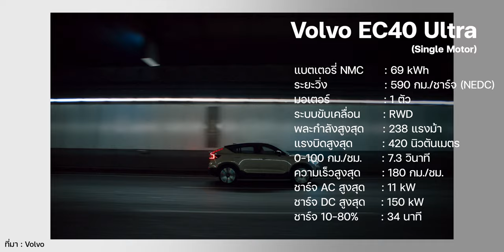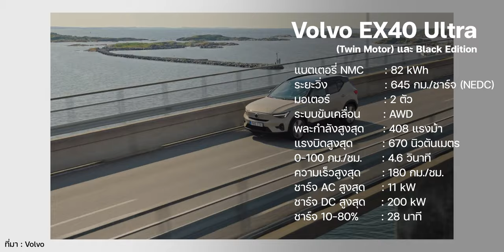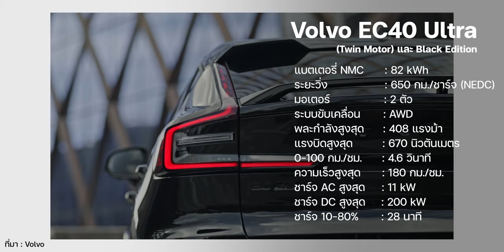Volvo เปิดตัว EX40 และ EC40 พร้อม Black EDITION (ถูกลง 300,000 บาท!)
Volvo เปิดตัว EX40 และ EC40 พร้อม Black EDITION ราคาถูกลง 300,000 บาท ครั้งนี้ถือว่าเป็นการเปลี่ยนชื่อรถยนต์ไฟฟ้าให้กับ XC40 และ C40 เพื่อให้เข้ากับไลน์อัพรถยนต์ไฟฟ้าของ Volvo ด้วยชื่อ EX

📌หัวข้อการรับชม
00:00 - เปิดคลิป
00:26 - การเปลี่ยนชื่อ
01:18 - สเปค EX40 Ultra (Single Motor)
01:55 - สเปค EC40 Ultra (Single Motor)
02:10 - สเปค EX40 Ultra (Twin Motor) + Black EDITION
02:59 - สเปค EC40 Ultra (Twin Motor) + Black EDITION
03:19 -  ไฮไลท์ Black EDITION
04:15 - ราคา